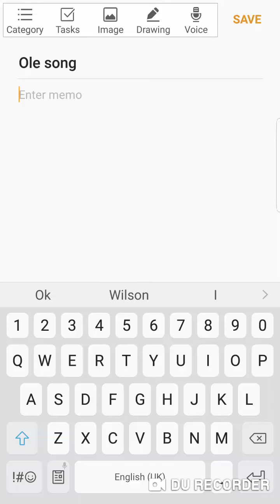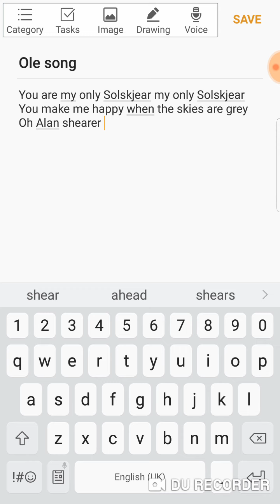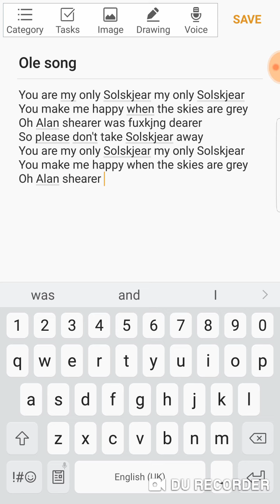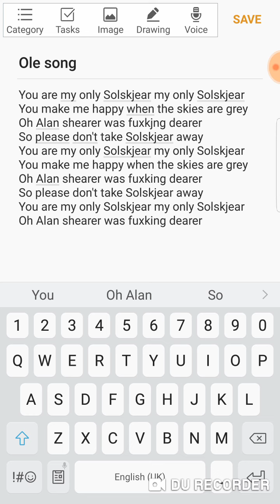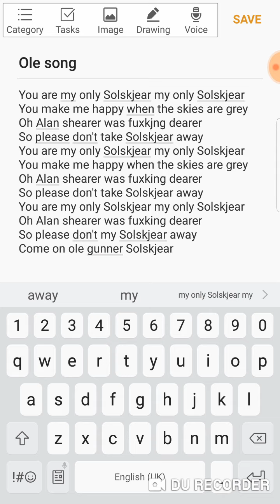Ole Gunnar Solskjear song lyrics